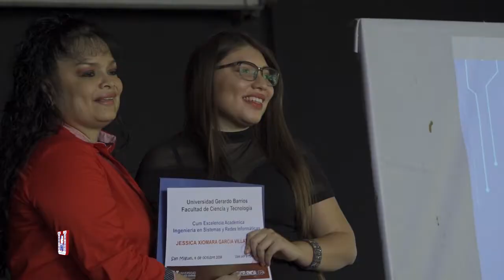Celebración Día del Informático UGB